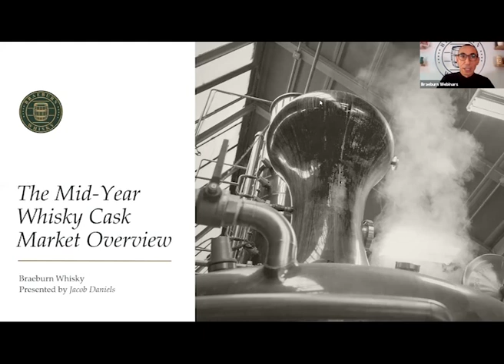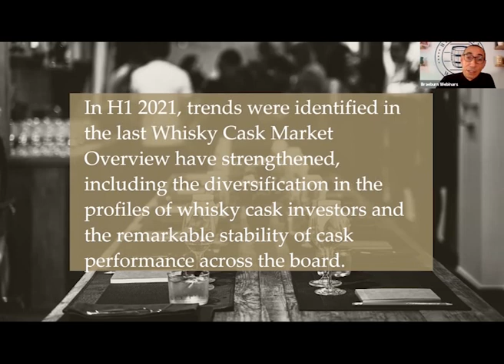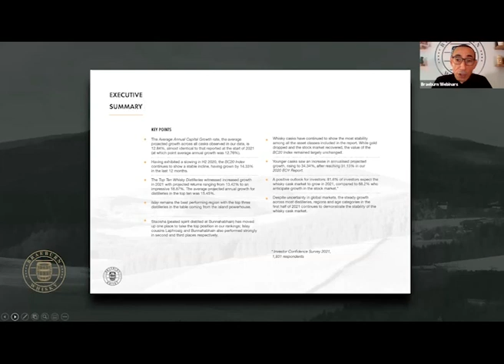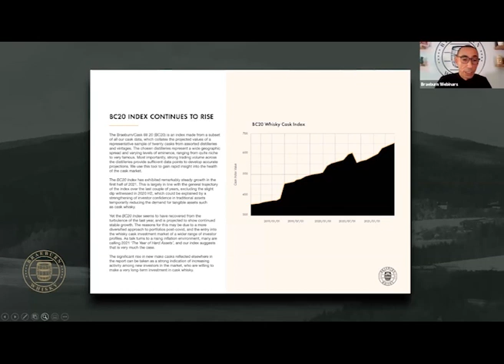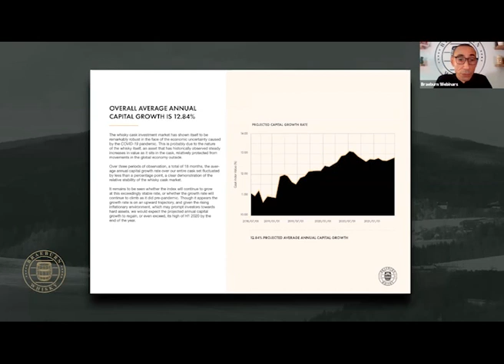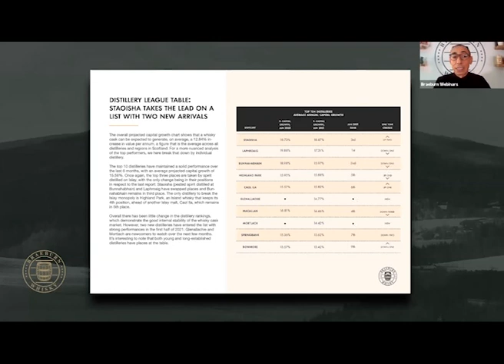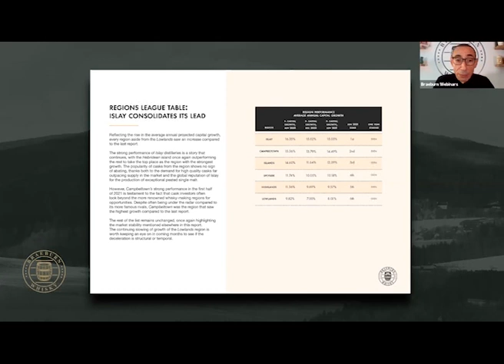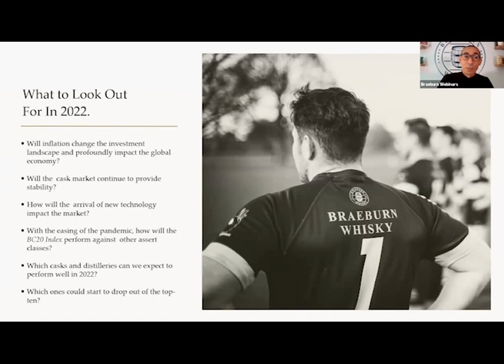The Current State Of Whisky Investment & How Returns Are Stacking Up In 2021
Don’t miss your chance to hear Jacob Daniels share exclusive insights about the current state of the whisky cask investment market. He shares key take-aways from the most recent Mid-Year Whisky Cask Market Report that will help you better understand how the market has performed in 2021 to date and where things are headed over the next 12 months.